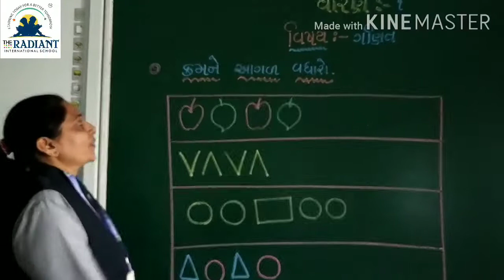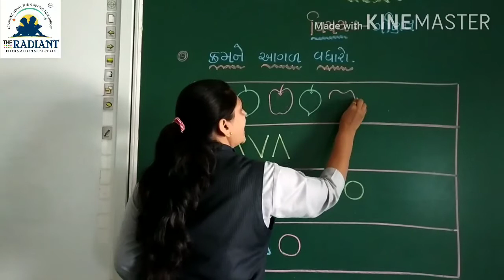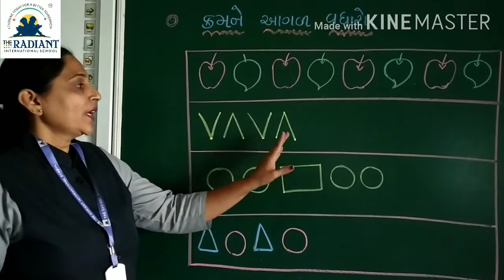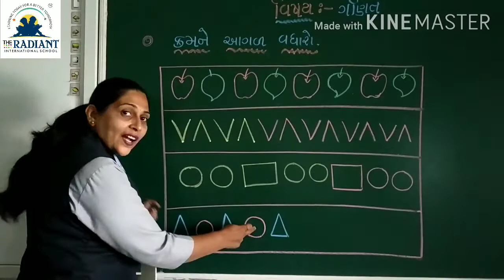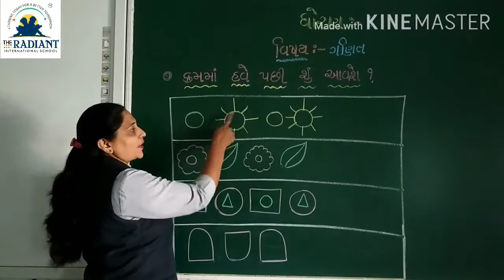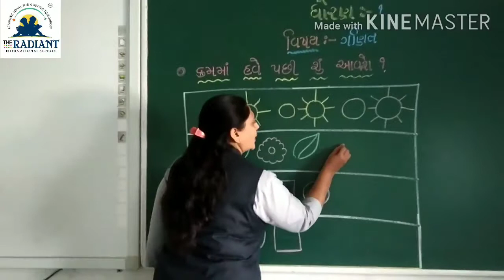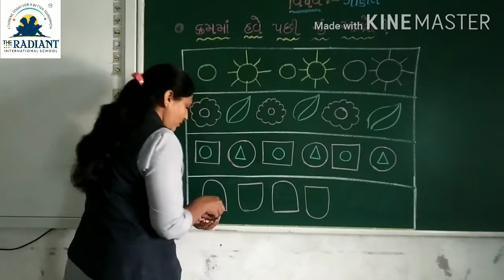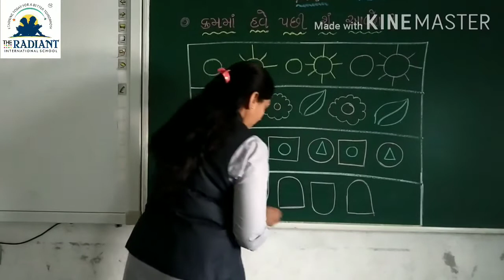GUJ MED STD 1 MATHS એકમ ૧૦ પૅટનૅ ક્રમને આગળ વધારો